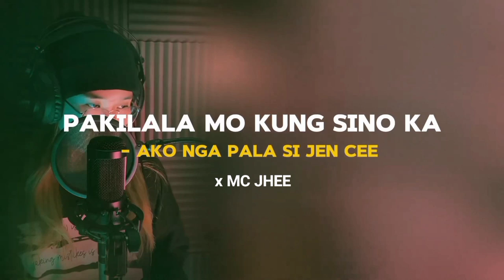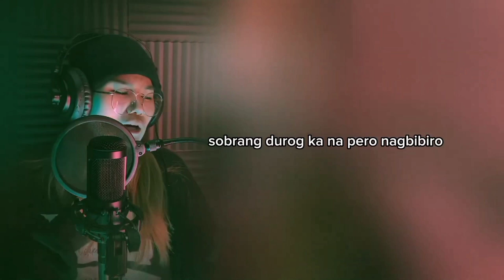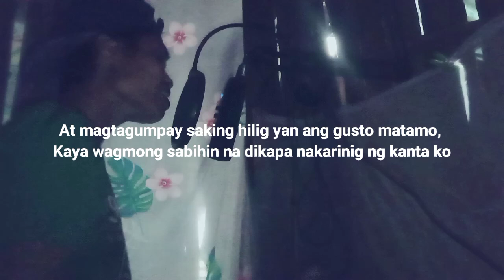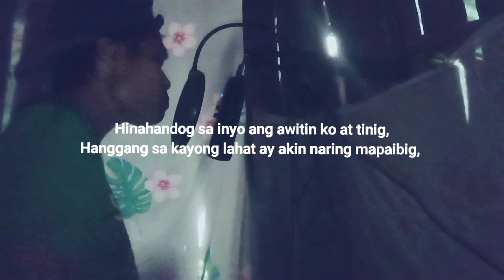Pakilala Mo Kung Sino Ka Jen Cee x Mc Jhee (lyrics video)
this version is an open verse or free collab version